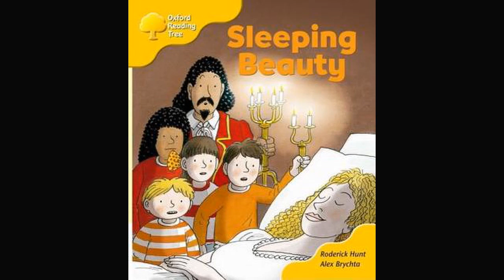1.6 Duranno Library Sleeping Beauty